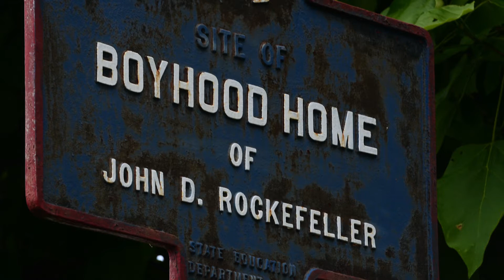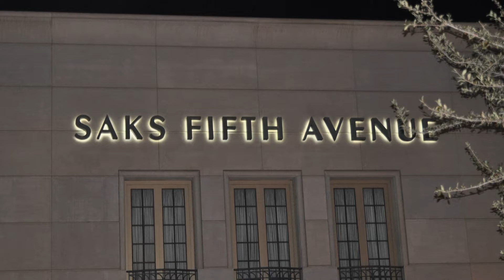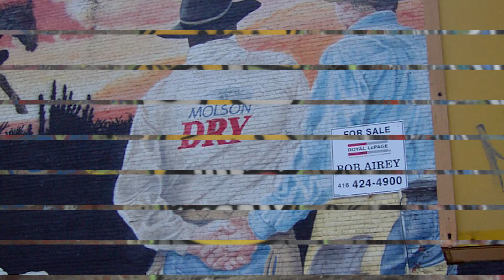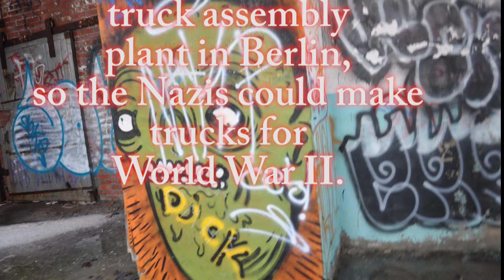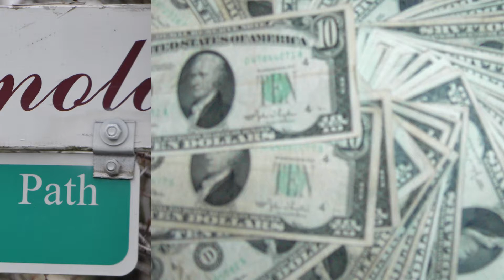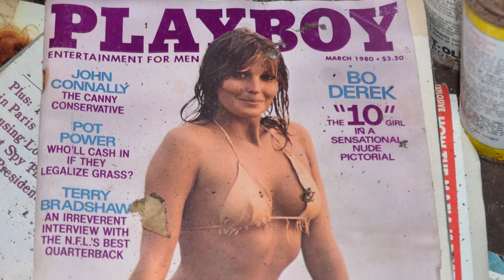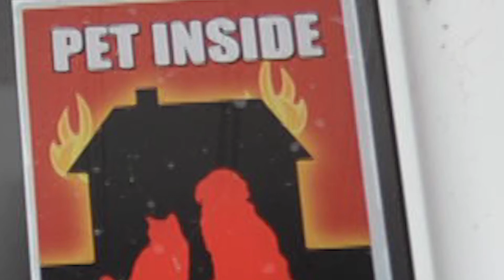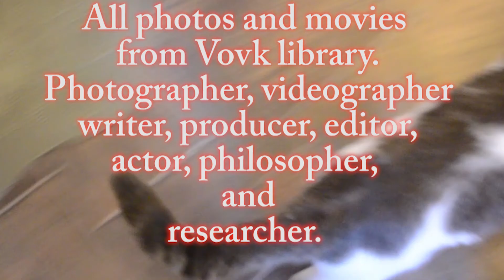Zombies Parasites also known as Toxoplasmosis Gondii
Zombies Parasites also known as Toxoplasmosis Gondii. Toxoplasma  gondii , also known as “Toxo” or  “Gondii” ,  one of America’s biggest secret  has secretly infected  roughly  40 % of the  American population . This  brain eating parasitic protozoan that  causes  Toxoplasmosis,  Encephalitis,  fever, night sweats, sore throat,  seizures, nausea, nerve damage,  inflammation of the brain, and personality change,  ca goes unnoticed and undetected  for decades.  Many  doctors, the FDA,  the media , pharmaceuticals,  government, Mont Santo,  pet supply companies,  government, and world leaders  appear to be keeping Toxoplasma gondii a secret so they can continue  with their top secret or  classified agendas.
These microscopic brain consumers may contribute to a 2.5 times slowed down  reaction time possibly causing 50% of all auto accidents. It can contributes to (ADD) attention deficit disorder, an anti-social behavior in men,  cause promiscuity in  women, schizophrenia, and  bipolar disorder. Doctors, Big Pharma ( FDA ) Food and Drug Administration appear to be keeping ‘Toxo” a secret  because they will continue to make billions from  office visits, treatments a and prescriptions,.
Insurance companies may be  hip to “TOXO” and provide lower insurance rates to cars that install “Data Tracking Devices” that let them now about your speeding breaking and swerving.  That TV commercial actor Flo may be telling you a FIB . What these insurance   companies  are really “Data Mining” and  finding out where you shop and what fast food you eat, so they can sell your information to Globalists, TSA, Nationalized  Health Care, Bill Gates Nationalized Education “Common Core”, Google, the government, and soon  our new Nationalized Police State.
In men, “Toxo” may cause  antisocial tendencies making men   jealous, suspicious, and desirability to women to decrease. This may be why exercise clubs have more visitors. Some of these men  stand in front of mirrors checking themselves out while flexing  their muscles and sucking in their guts.  Being suspicious and jealous can causes friction in relationships which also may be why  America has the most marriage counselors in the world, and can be partially responsible for breaking up the family unit which is just on form  population control which it part of AGENDA 21 and our worlds leaders goal.
In women, “Toxo:” makes females more intelligent and more promiscuous increasing their desirability to men.  With a click of the social media button they get laid. Women with “Toxo” need more sex because the parasite eating their brain makes them want more sex. Some scientists say,  that the  science behind this is,  that the female brains repairs itself at a quicker rate because the women’s brain and body are smaller and the   blood flows quicker to the women’s brain making  new brain cells. It is possible that during this brain repairing time, time women use their cerebral cortex which is the part of the brain that is good at solving problems and I may increases the libidos and Testosterone levels in their body,  making them want more sex,  unlike the male which uses the  left hippocampus  during brain repair which appears to creates the opposite effect .
America spends over 60 billion dollars on pets. It is no wonder why PETSMART. PETCO, PET VALU, PET SUPPLIES “PLUS, GLOBAL PET FOODS, PET SUPERMARKET, PETLAND, PETLAND DISCOUNTS, PETSENSE, PET PLANET, PET FOOD EXPRESS, WOOF GANG BAKERY, and some of their owners  Del Monte Foods, Proctor & Gamble, Colgate-Palmolive, Nestle, and Mars, Inc.  have more than a total 5000 large pet stores.  In the old days we had outside dog houses and outside cats. The dogs chased the fox and the cats ate the mice. Today they lick our face  and  sleep in our beds. Americans have been brainwashed through repetitive programing,  hypnotic  low frequency Television, Paris Hilton  Hollywood stars who have purse dogs, They want you  think they need a lap dog,  a guard dog, a family house dog, or even a pet companion. They World leaders want you to have pets so you get sick in your home, spend your money on commercialization, not have children and ,  preoccupy your time so you never find the truth.  America has over 200 million pets and 90 million of them are cats, with an additional 70 million cats that are abandoned, wild, or homeless.  The cat is the culprit in this brain eating  conspiracy, which probably was  initiated, propagandized, and controlled by big business, big pharma, big government and the big Illuminati leaders.   It starts out with the rat eating raw meat. The parasite messes with the rat brain and the rat becomes attracted to cat urine. The cat eats the rat and gets infected. You touch the cat, pet the cat or change the cat litter box you get the parasite in the brain. The end